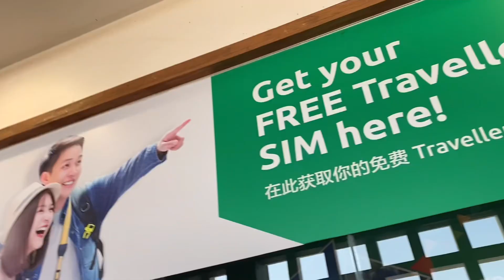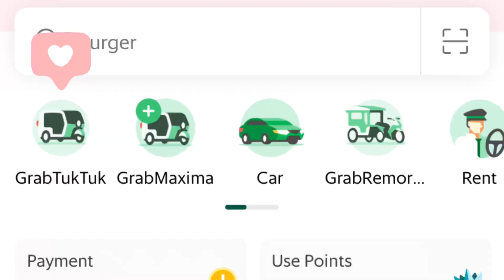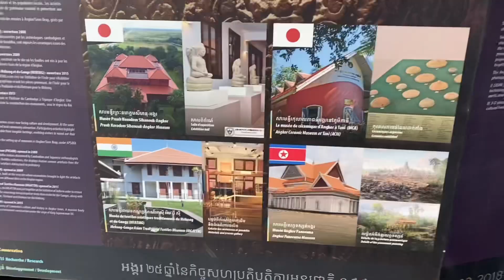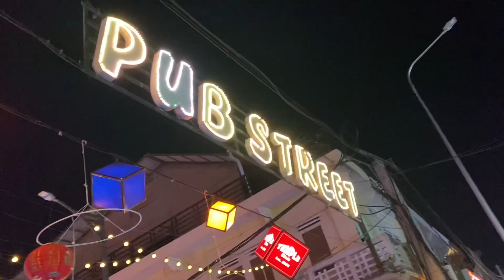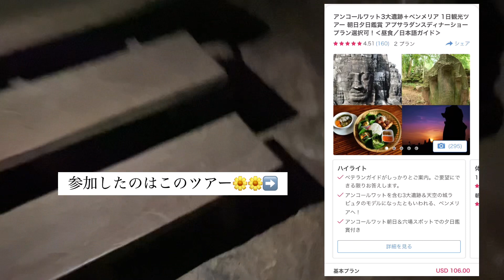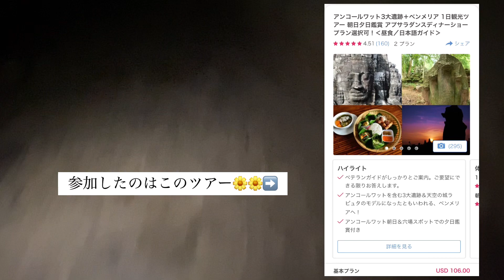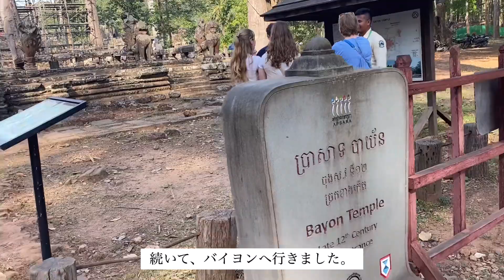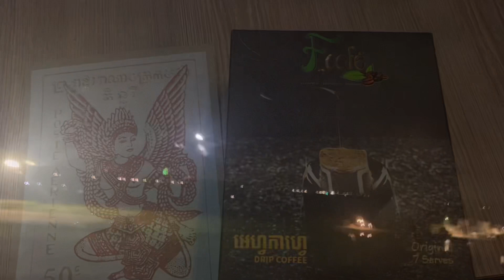【Cambodia Vlog】カンボジア一泊二日｜シェムリアップ観光｜アンコールワット遺跡巡りツアー｜クメール料理｜女子旅にもおすすめ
カンボジアのシェムリアップに行きました♡
買い物が楽しめるマーケット、夜の繁華街pub street
クメール料理もすごく美味しかったー！